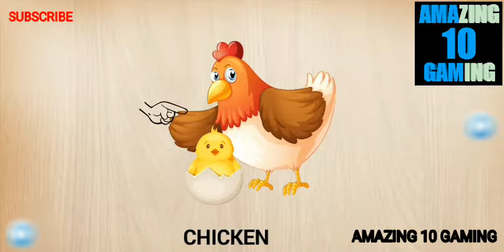ANIMALS PUZZLES GAMING FOR KID'S | HEN, DONKEY, DOG, CAT,RABBIT | PUZZLES GAMES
ANIMALS PUZZLES GAMING FOR KID'S | HEN , DONKEY , DOG , CAT AND RABBIT PUZZLES | PUZZLES GAMES ||  AMAZING 10 GAMING  ||

© AMAZING 10 GAMING